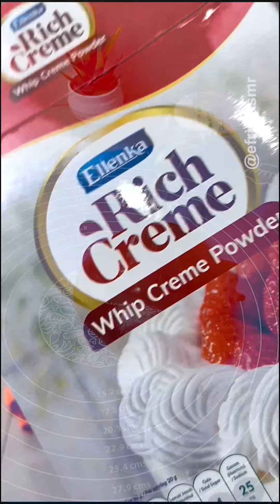Resep Camilan Murah Dan Enak Efrita ASMR #395 | MUKBANG | COOKING